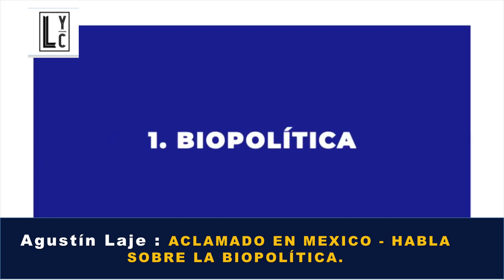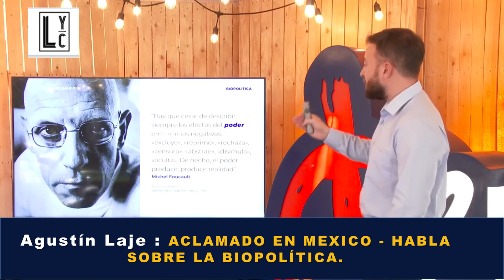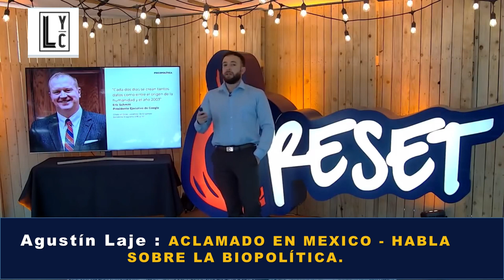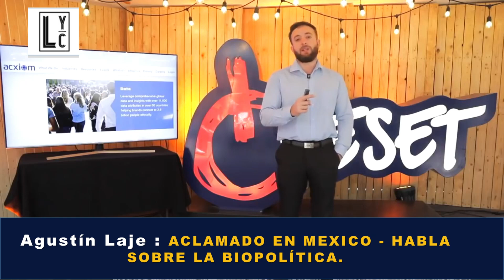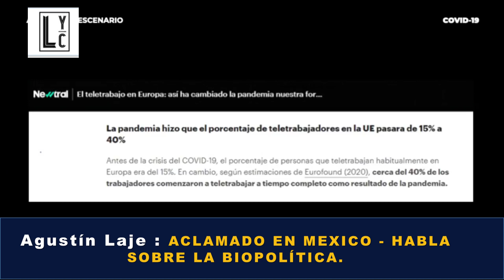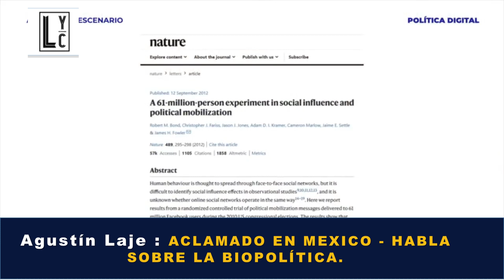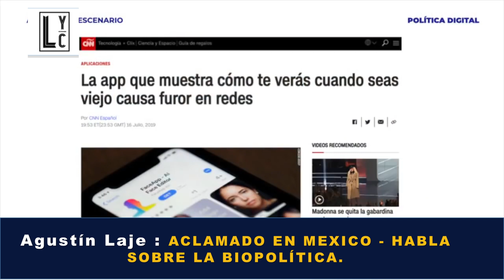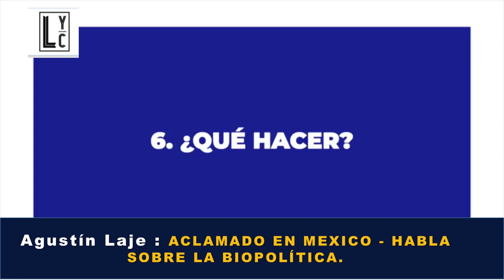EL VERDADERO PODCAST #235